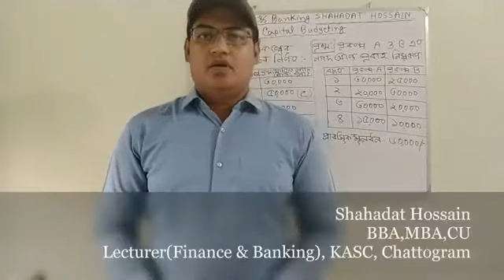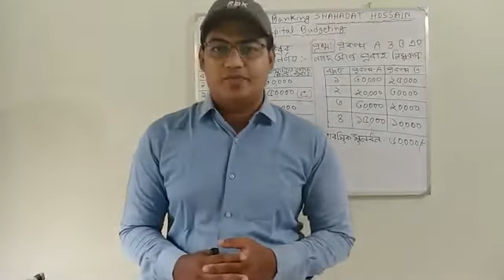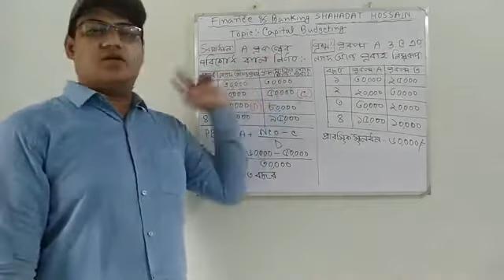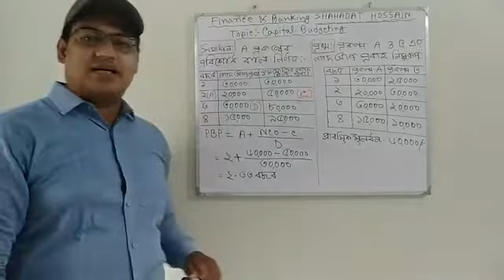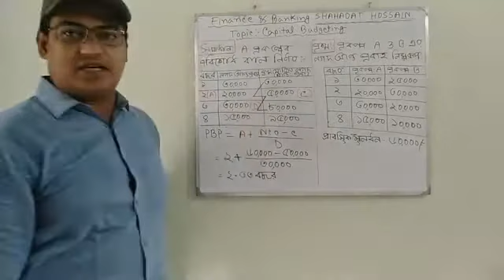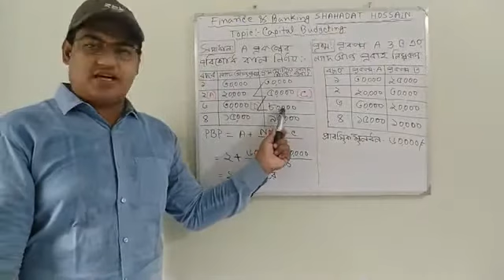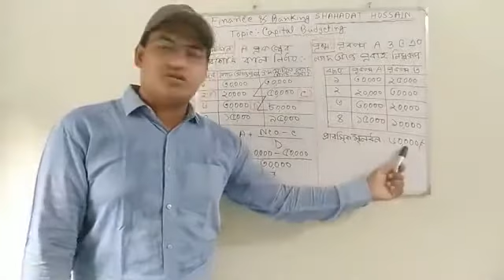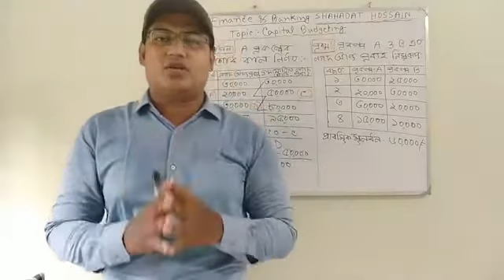HSC-Finance&Banking | Chapter-08 | Capital Budgeting(PBP) | Shahadat Hossain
KAZEM ALI SCHOOL & COLLEGE, ONLINE CLASS